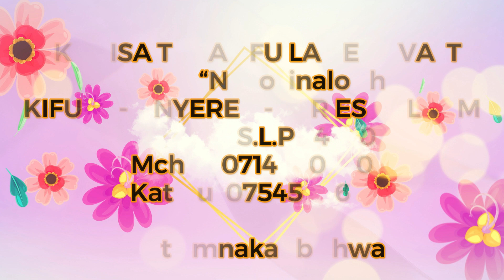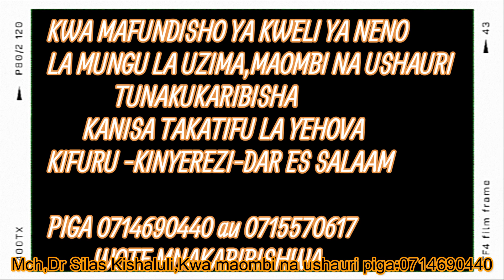KWANINI UFALME WA MUNGU HAUDHIHIRIKI MAISHANI MWETU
JINSI YA KUFIKA KANISA TAKATIFU LA MUNGU KIFURU KINYEREZI JIJINI DAR ES SALAAM.
KAMA UNATOKEA MBEZI MWISHO KWA MAGUFULI DAR SE SALAAM, PANDA MAGARI YA MBEZI-KINYEREZI, SHUKA KITUO CHA KIFURU SHULE. UKISHUKA VUKA BARABARA UPANDE WA PILI NA KURUDI NYUMA KIDOGO, UTAONA BARABARA YA VUMBI MAARUFU BARABARA YA HALI YA HEWA (PUGU), PANDA BODABODA SHUKA KWA RUTUNGU UTAKIONA KIBAO CHA KANISA TAKATIFU LA MUNGU.

KAMA UNATOKEA TOFAUTI NA MBEZI ,  SHUKA SEGEREA AU MAJUMBA SITA PANDA MAGARI YA MBEZI MWISHO-KINYEREZI,KIFURU. SHUKA KITUO CHA KIFURU SHULE, UPANDE ULIOSHUKA UTAONA BARABARA YA VUMBI MAARUFU BARABARA YA HALI YA HEWA (PUGU) , PANDA BODABODA SHUKA KWA RUTUNGU UTAKIONA KIBAO CHA KANISA TAKATIFU LA MUNGU.